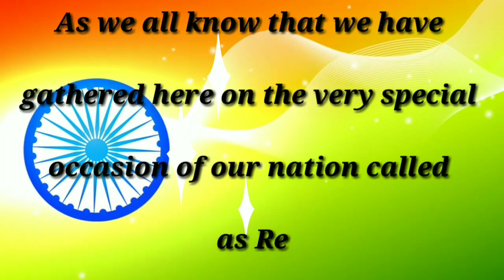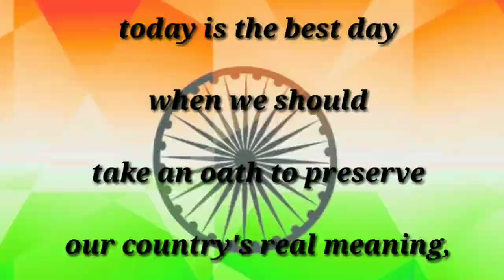Republic day speech